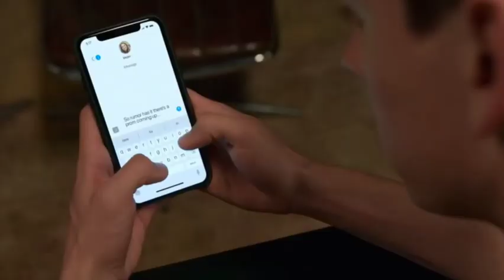Will Hawk Get His Mohawk Back In Cobra Kai Season 5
Hey guys today I'm talking about if Hawk Get His Mohawk Back In Cobra Kai Season 5. I have mixed feeling about him growing it back but well just have to wait and see. I hope you guys enjoy and have a great day!!!